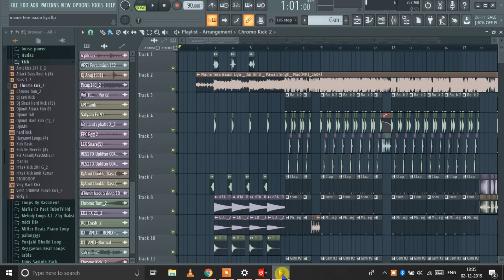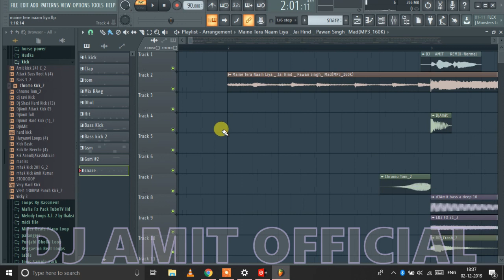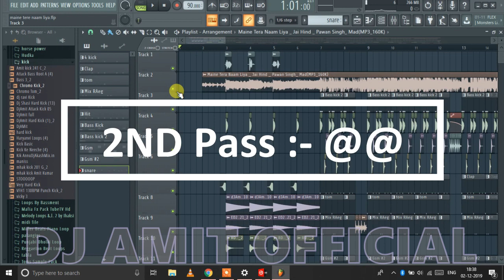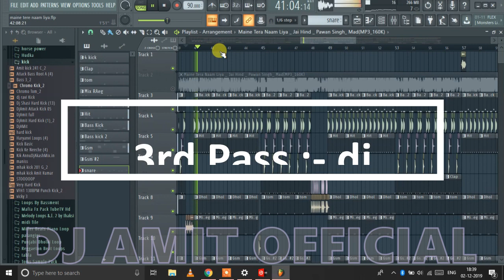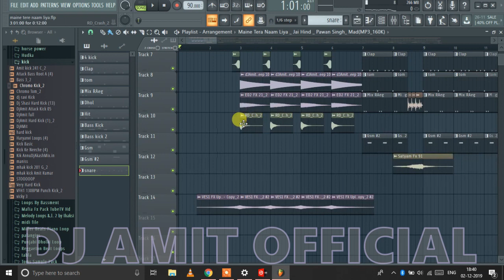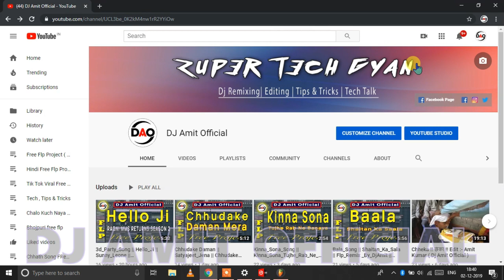Maine_Tere_Naam_Liya || Jai_Hind || DjAmit || Bhojpuri_Free_FLP_Project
And_____________________